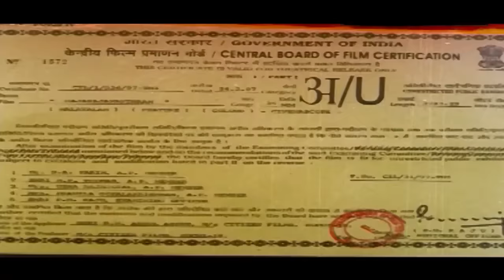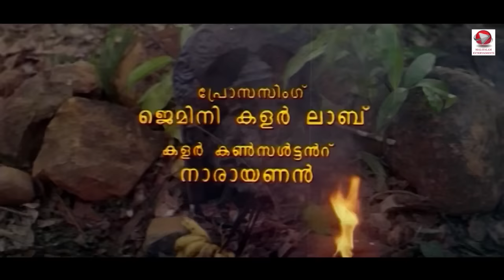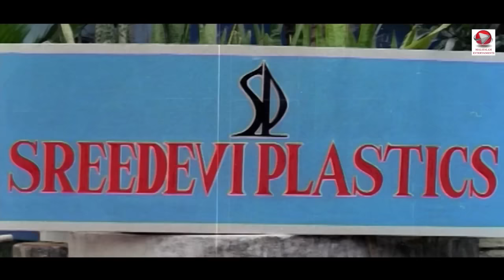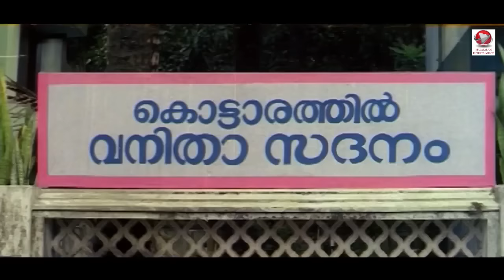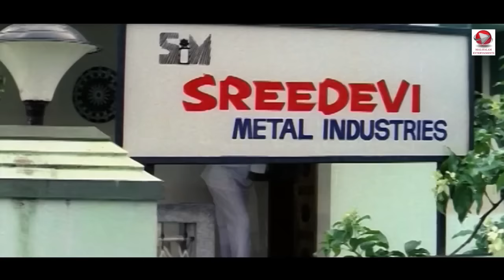Super Hit Malayalam Comedy Full Movie | Gajaraja Manthram | Jagadeesh | Prem Kumar | Charmila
Gajaraja Manthram: Directed by Thaha. With Jagadish, Prem Kumar, Charmila, Anusha.

Sankarankutty prevents Padmanabhan from committing suicide and asks him take up the job of elephant trainer that was offered to him. Padmanabhan accepts it but has some ulterior motives.